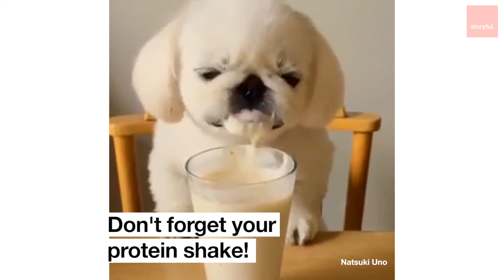Your New Workout Plan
Need some workout motivation? Look no further.